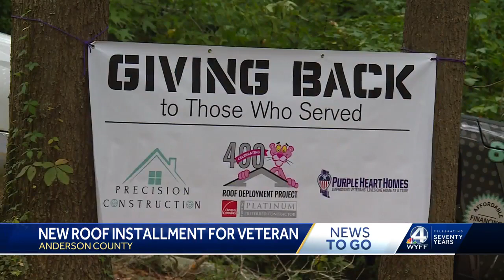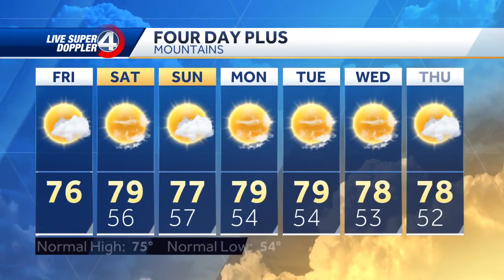WYFF News 4 Today Headlines 9/29/23